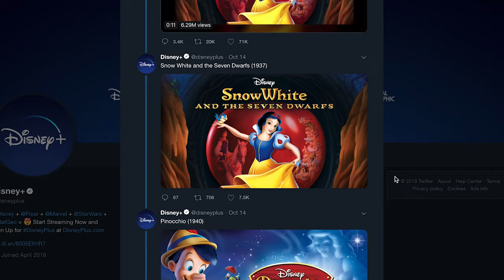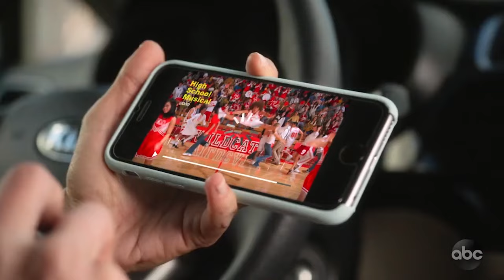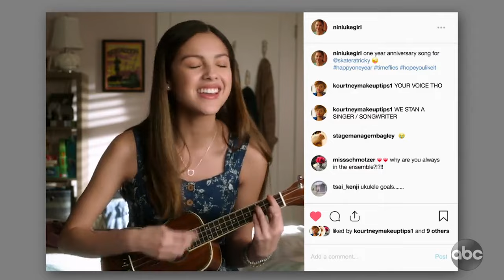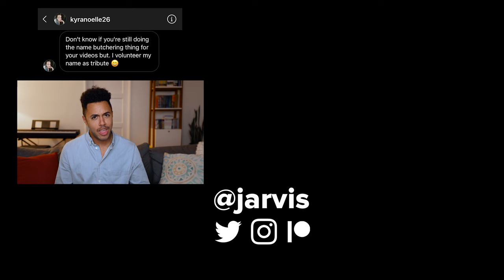There’s A New High School Musical And It’s Very Weird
there’s a new high school musical show around these parts (by these parts, i mean Disney+) and its called High School Musical: The Musical: The Series.

does the show live up to it’s very strange name and premise? you’ll have to watch to find out! just kidding, i’ll tell you here. it’s surprisingly good?